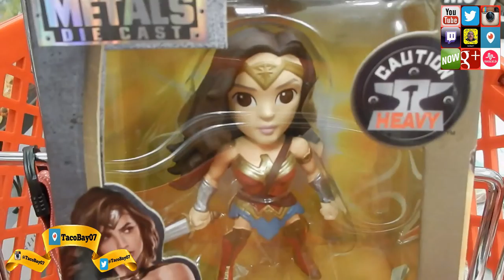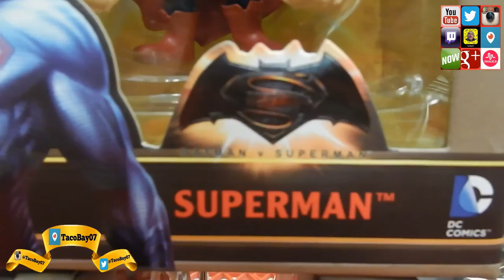My New Batman V Superman 6" Die-cast Metal Figures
Embrace the Blue!

Hello everyone and welcome to the TacoBay Nation!

I am a YouTuber, I do gaming, vlogging, haul, travel, and cooking videos.

I do YouTube because I just love the YouTube community!

Periscope: T-Bay07

YouNow:TacoBay07

 Hasta la BYE BYE!